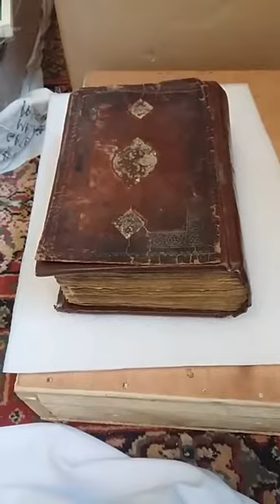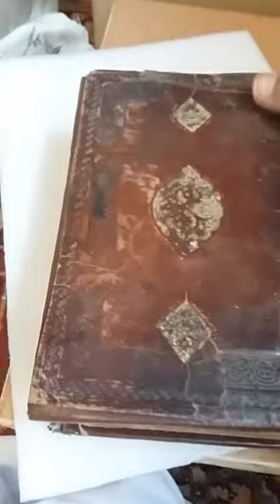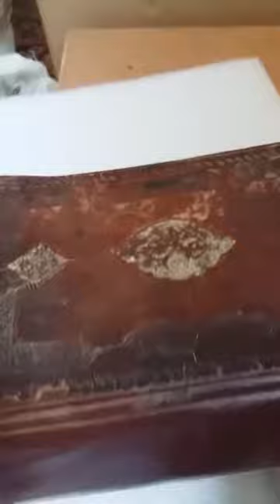Hand written Holy Qur'an by mogul king Auregzeb ra